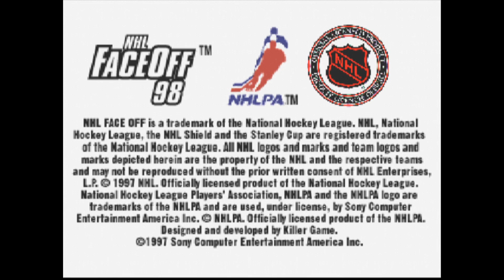NHL FaceOff 98 (PlayStation) - Buffalo Sabres vs Dallas Stars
This is NHL FaceOff 98 for the PlayStation (PS1)